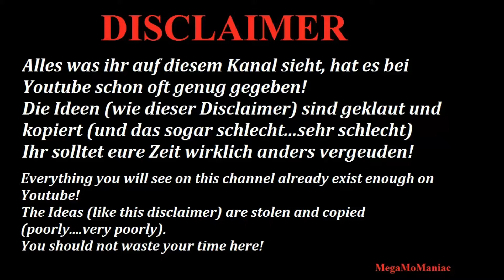WCW 2K19 Scott Steiner vs Rick Steiner